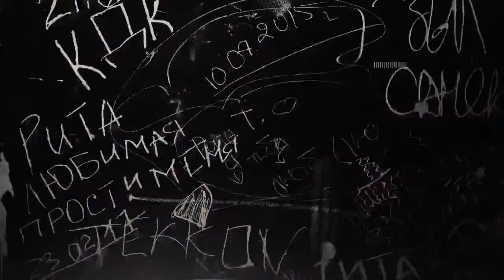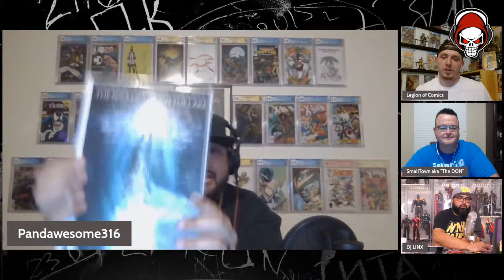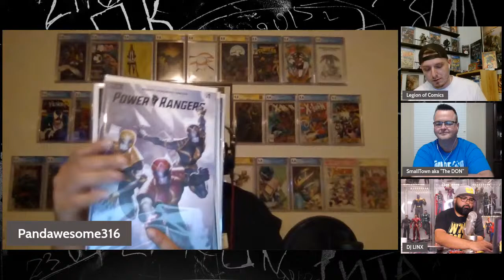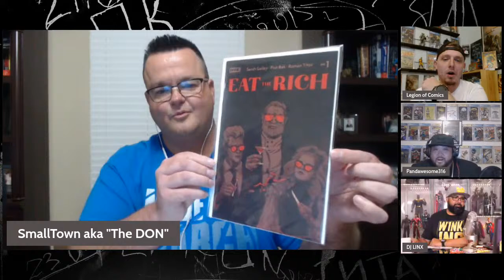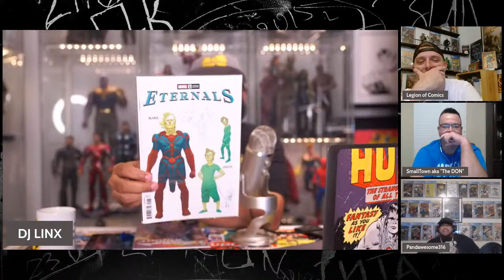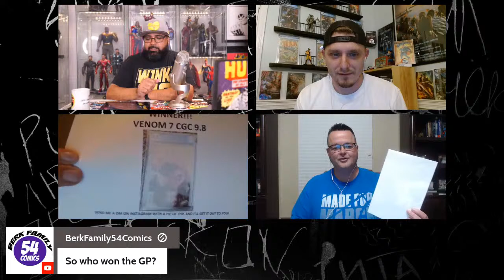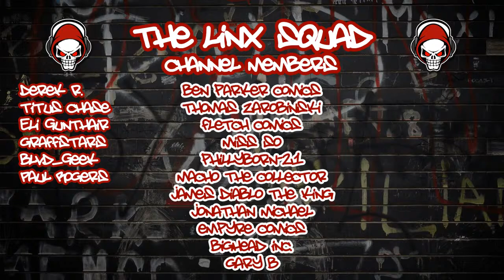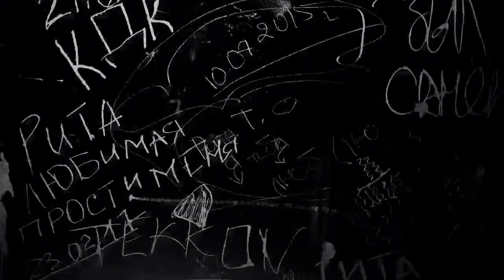IN THE MIX WITH DJ LINX - EPISODE 19 - 4-WAY COMIC BOOK MYSTERY BOX BATTLES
JOIN ME AND MY SPECIAL GUESTS: SMALLTOWN COLLECTIBLES, LEGION OF COMICS, AND PANDAWESOME316 AS WE ENGAGE IN A COMIC BOOK MYSTERY BOX BATTLE FOR THE AGES!

MAKE SURE YOU SUB UP THE HOMIES!